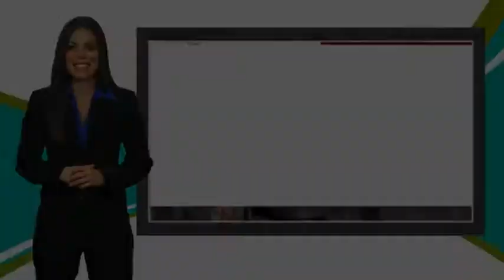2017 Chevrolet Colorado Hendersonville NC B19330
2017 Chevrolet Colorado LT 4WD

Boyd Chevrolet
1875 Spartanburg Hwy

Discover the Chevrolet Colorado mid-size truck with ingenious technology, safety and ... you want in a truck and advanced features you expect from a Chevy. Recent trade in, Includes warranty, GM Certified Preowned, guaranteed one-owner, clean CARFAX, Bluetooth, Backup Camera, Colorado LT 4WD, 4D Crew Cab, V6, 8-Speed Automatic, 4WD, Summit White, Jet Black w/Leather-Appointed Seat Trim, 3.42 Rear Axle Ratio, 4-Way Power Front Passenger Seat Adjuster, 6-Speaker Audio System Feature, ABS brakes, Alloy wheels, Chrome Door Handles, Chrome Luxury Package, Compass, Electronic Stability Control, Emergency communication system, Exterior Parking Camera Rear, EZ-Lift & Lower Tailgate, Front Fog Lamps, Fully automatic headlights, Heated Driver & Front Passenger Seats, Heavy-Duty Trailering Package, Illuminated entry, Inside Rear-View Auto-Dimming Mirror, Low tire pressure warning, LT Convenience Package, Manual Rear-Sliding Window, Outside Heated Power-Adjustable Chrome Mirrors, Power Driver Lumbar Control Seat Adjuster, Power Passenger Lumbar Control Seat Adjuster, Preferred Equipment Group 4LT, Premium audio system: Chevrolet MyLink, Projector-Type Headlamps, Radio: AM/FM Stereo w/8 Diagonal Color Touch Screen, Rear Chrome Bumper, Rear-Window Electric Defogger, Remote keyless entry, Remote Vehicle Starter System, Security system, Single-Zone Auto Climate Control Air Conditioning, SiriusXM Satellite Radio, Steering wheel mounted audio controls, Traction control.brbrbrAwards:br * 2017 KBB.com Best Resale Value Awards * 2017 KBB.com 10 Most Awarded BrandsbrLocated at 1875 Spartanburg Hwy, Hendersonville, N.C. Please call for availability. Since 1932 weve proudly served: Asheville, Fletcher, Hendersonville, Hickory, Spartanburg, Gastonia, Boone, Charlotte, Johnson City, Knoxville, and all of greater North Carolina, Virginia, and Tennessee.